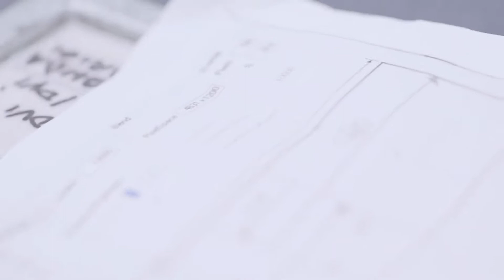BALLY FALL 2020 RTW COLLECTION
Backstage at the Bally Fall 2020 RTW runway show.